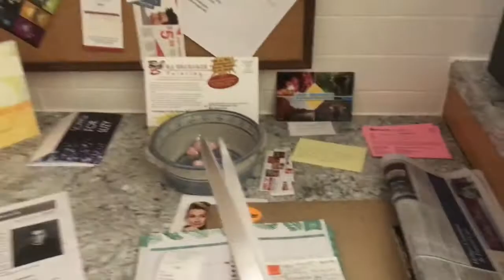How To Unbox A Fidget Spinner (comedy-style!)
To unbox the perfect toy following these stairs!